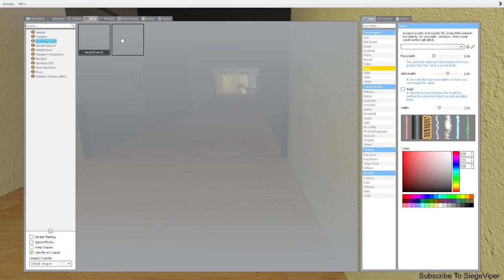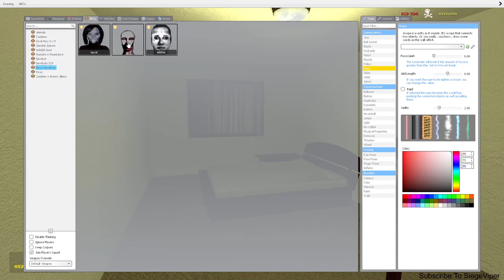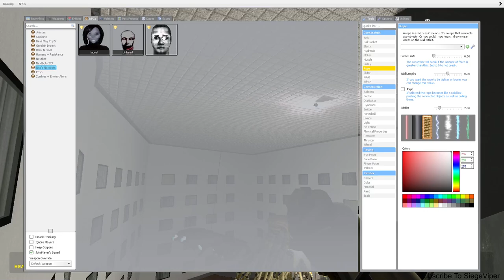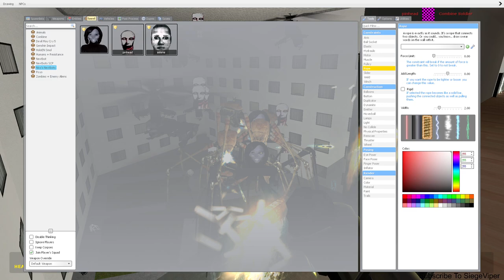THAT SCARED THE BAJEBERS OUT OF ME! | Garry's Mod | PART 3 [HD MAX ALL SETTINGS]